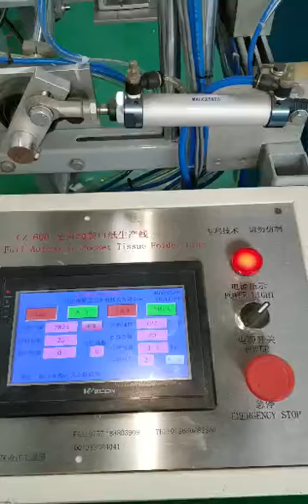Automatic napkin paper making machine | Napkin paper folding machine | Napkin paper package machine